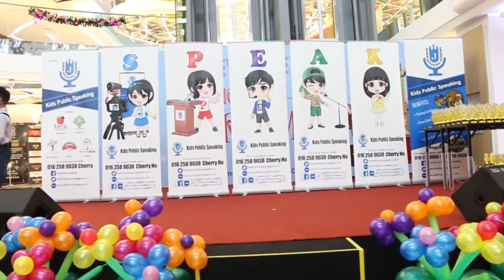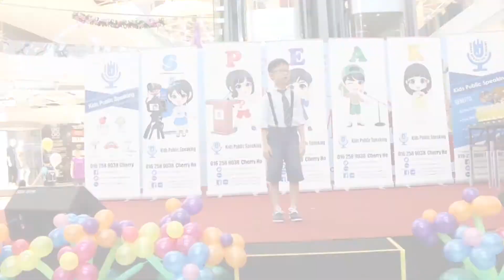Kids Public Speaking Expo by Johan Speaking Academy on 27 Nov 2016